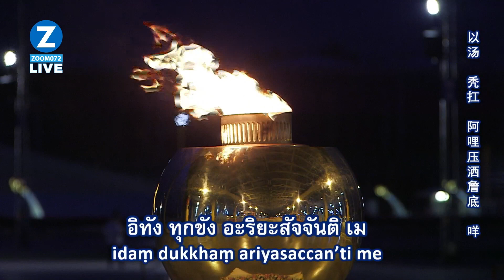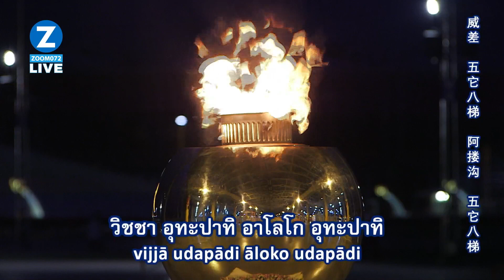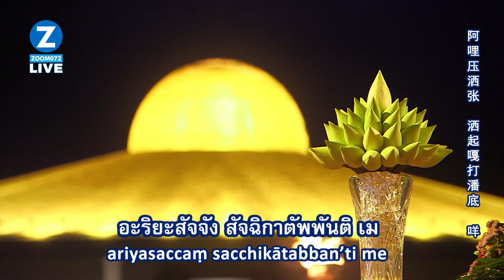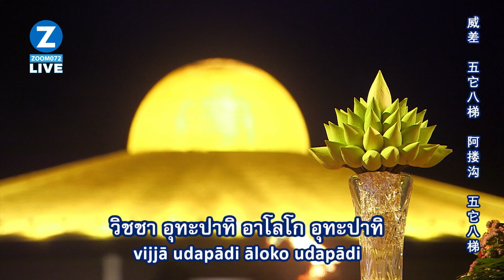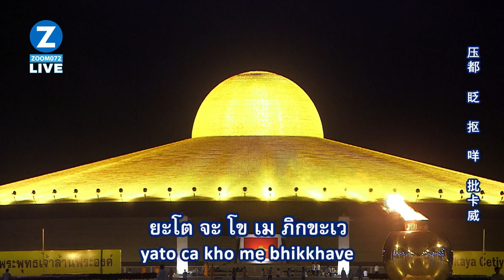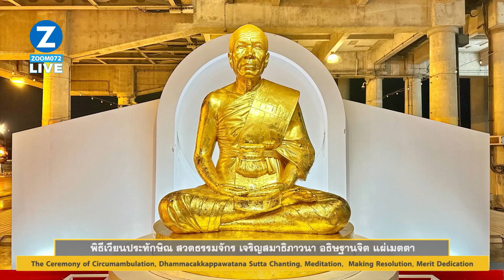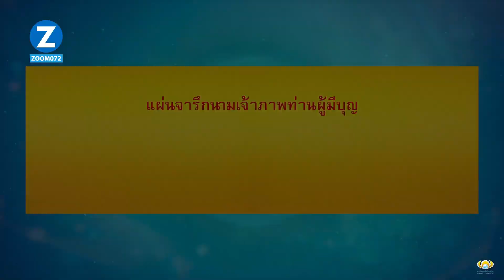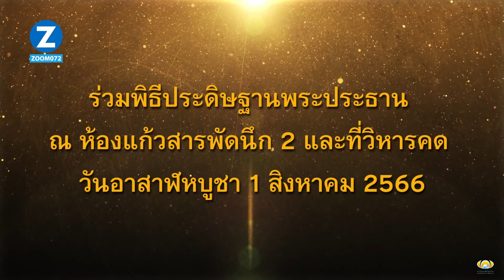20230626 พิธีเวียนประทักษิณ สวดมนต์ บูชาพระมหาธรรมกายเจดีย์